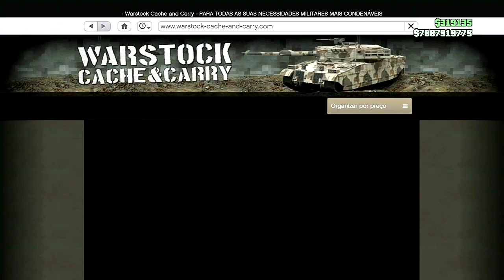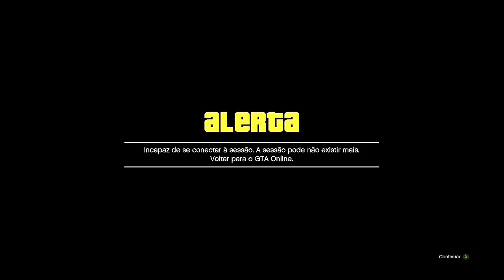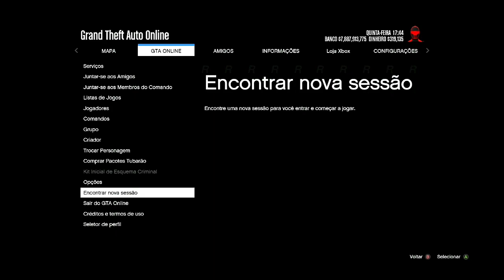💥NEW💥GC2F ATUALIZADO😱 OBTER VEÍCULOS GRÁTIS DOS AMIGOS😂GTA ONLINE✅🟦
GC2F ATUALIZADO OBTER VEÍCULOS GRÁTIS DOS AMIGOS GTA ONLINE NEW

NESSE VÍDEO VOU ENSINAR VOCÊS O NOVO MÉTODO DE GC2F COM PARA COM, MUITO FÁCIL E RÁPIDO NO GTA 5 ONLINE, APROVE E PEGUE AGORA MESMO O VEÍCULO QUE VOCÊ QUISER.
       ATRAVÉS DESTE MÉTODO VOCÊ CONSEGUE PEGAR, AERONAVE, VEÍCULOS DO GALPÃO, COMPLEXO,BOATE E REBOQUE ANTI AÉREO, FAÇA AGORA MESMO NO GTA 5 ONLINE.
      NESTE MÉTODO VOCÊ E SEU AMIGO PRECISAM TER O CENTRO DE OPERAÇÕES MÓVEL

✅CANAIS PARCEIROS✅